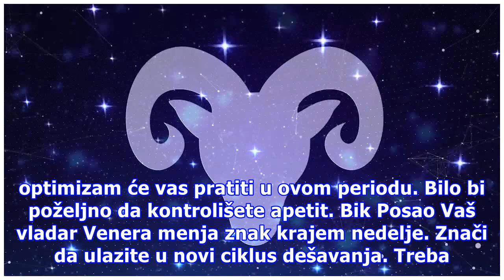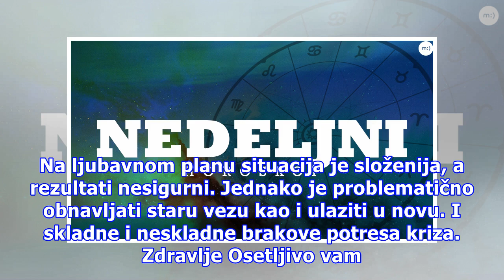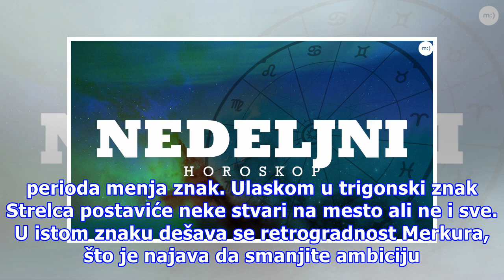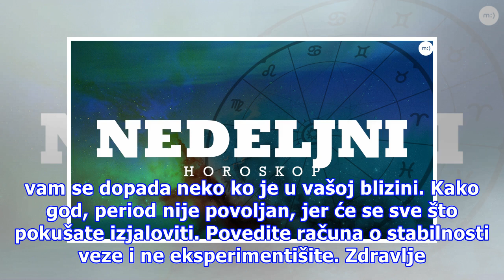Nedeljni horoskop od 27. 11. do 04.12.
Ovan Posao Vladar znaka Mars i dalje je u sedmom polju, ali od kraja ove nedelje, kada Venera ulazi u Strelca, u povoljnijem je izdanju. Generalno, poslovni aspekti pod uticajem su Merkura koji je značajno usporio. Svi poslovni poduhvati će se obustaviti na određeno vreme. Mars i Venera dolaze u pov...